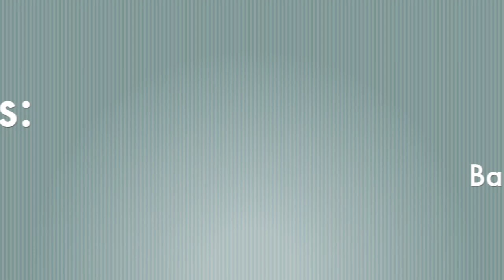Busting Myths: Bankruptcy will Ruin my Credit for Ten Years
People believe bankruptcy will ruin their credit and prevent them from reaching their financial goals for many years to come. Here is what you can really expect, and most of this will surprise you!

▼ASK ME ANY QUESTIONS YOU HAVE:
I answer all questions in the comments section daily.

Michael Bovee started CRN in 2004 with a mission to provide people in need with detailed credit and debt help. The DebtBytes Channel is an extension of the CRN blog, and is dedicated to finding the debt relief option or strategy that works best for you.